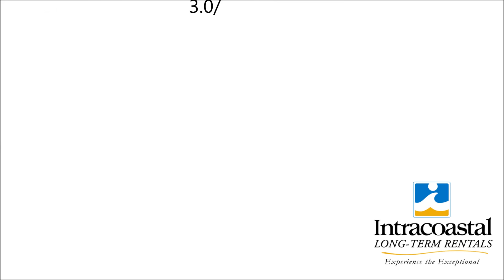Wilmington Home For Rent | 8327 Vintage Club Circle, Wilmington, NC 28411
2 bed, 2.5 bath, unfurnished home in Porters Neck Plantation